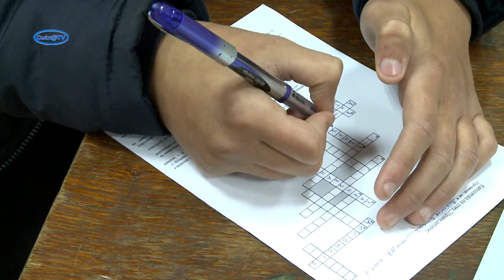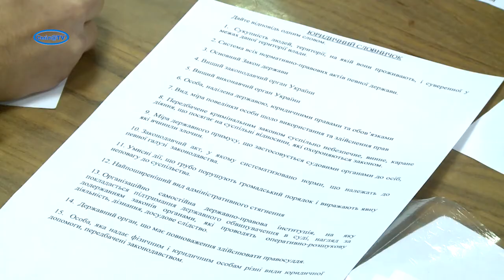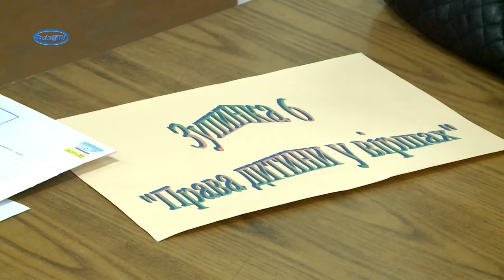Подорож алеєю правових знань